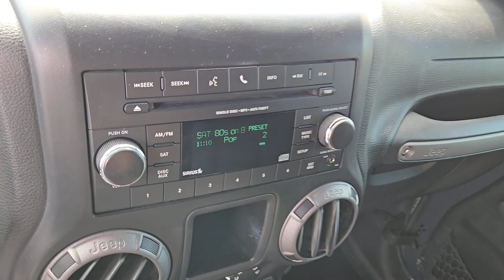2017 JEEP WRANGLER_UNLIMITED SPORT 4X4 Henderson, Las Vegas, Laughlin, St George, Flagstaff NV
Pre-Owned 2017 JEEP WRANGLER_UNLIMITED SPORT 4X4 available at Findlay Honda Henderson located in 933 Auto Show Dr, Henderson, Nevada, 89014. Servicing the Henderson, Las Vegas, Laughlin, St George, Flagstaff area.

Picture yourself in the  2017  JEEP Wrangler.  Enjoy all the outdoor life has to offer in the  Wrangler, the iconic open-air vehicle that inspires confidence on the road or on the trail.  These are just some of the great options this vehicle comes with: Four Wheel Drive, V6 Cylinder Engine, 3rd Row Seat, Full Size Spare Tire, Intermittent Wipers, Cruise Control, Passenger Air Bag, A/C, Child Safety Locks. Capable of going anywhere, and always authentically you. Drive the Wrangler.